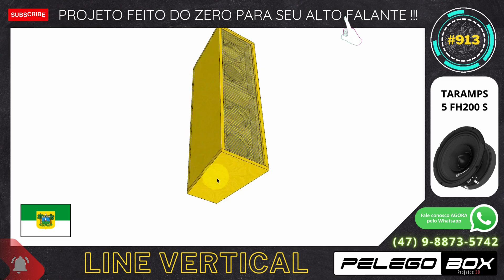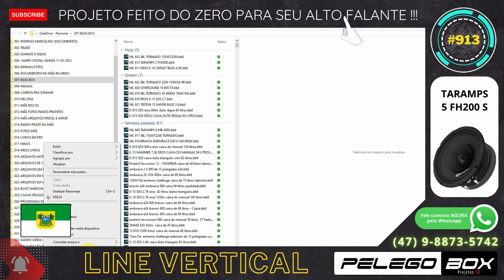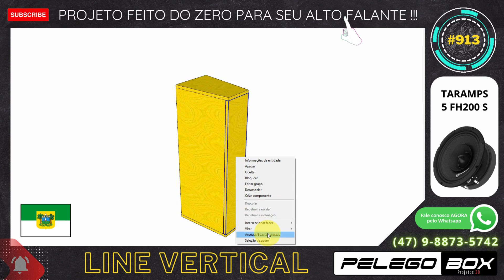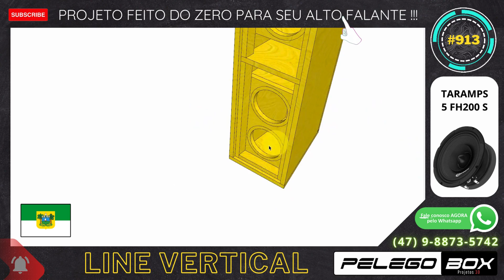#913 LINE VERTICAL PROFISSIONAL 4 X 5" TARAMPS 5 FH 200S PROJETO PELEGO BOX FEITO DO ZERO SOB MEDIDA